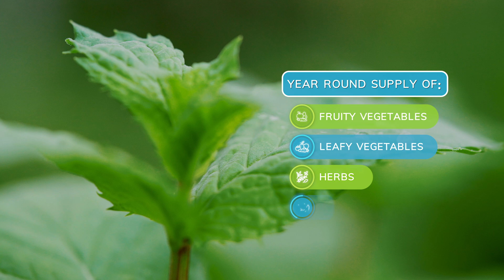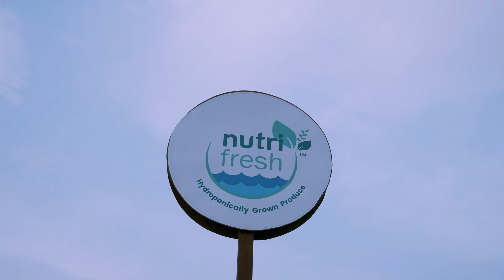The Journey of Nutrifresh Hydroponic Farm - Part 2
We are one of India's largest hydroponic farms based out of Pune, India. Our mission is to transform the farming and agriculture landscape in India  by combining state of the art technology and advanced farming techniques to produce fresh, residue free and pesticide-free vegetables. What's more? We deliver these produce directly from the farm to shoppers via an e-commerce platform that enables customers to order fresh food, at affordable prices and have it delivered directly to their doorstep.

A significant gap in the fresh produce industry today is the non-availability of production and delivery records. Now, thanks to Nutrifresh's open farm policy you can see exactly how your fruits and vegetables are cultivated and preserved by booking yourself a visit to the farms.

We have also ventured into the next level of the supply chain and initiated a "Plucked to Order" process where we initiate the plucking process upon order confirmation to make sure we are delivering the freshest of the lot, every time!